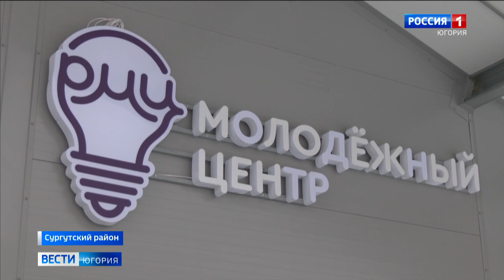В Ульт-Ягуне открылся молодежный центр — восьмой в Сургутском районе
Будут учиться гончарному делу и развиваться в бьюти-индустрии. Восьмой молодежный центр открылся в Сургутском районе. Теперь у молодежи Ульт-Ягуна есть свое место притяжения — почти 230 квадратных метров, оборудованных на миллионы рублей современной техникой.

Смотрите выпуски "Вести-Югория" на телеканале Россия-1 ежедневно по будням:
утром - 5:07, 5:35, 7:07, 7:35, 8.07, 8:35, 9:00
днём - 14:25
вечером - 21:05
И в выходные:
в субботу - 8:00
в воскресенье - итоговая программа "Местное время. Воскресенье" - 8:00